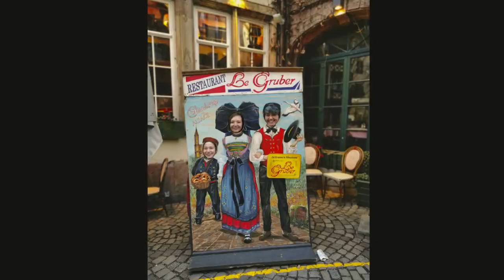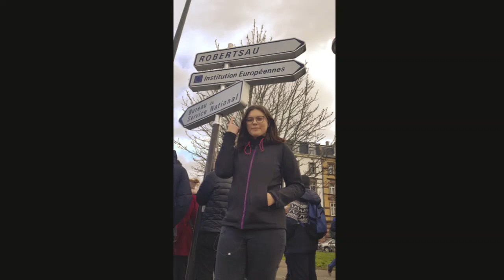EU-Reise des Alten Gymnasiums (Februar 2020)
Das Alte Gymnasium Leoben blickt zurück auf seine erste EU-Reise nach Straßburg, von der SchülerInnen wir LehrerInnen im Februar 2020 gleichermaßen viel mitnehmen konnten. Wir bedanken uns beim Land Steiermark für die finanzielle Unterstützung!